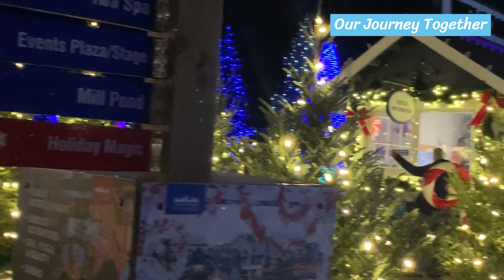Blue Mountain Ontario - Malayalam Vlog - Canada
Blue Mountain Ontario - Canada Malayalam Vlog. Must visit place in Ontario